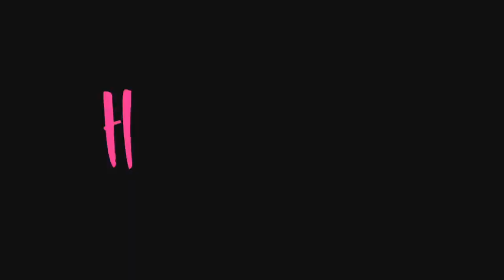Vanderpump Rules: Jax Taylor And Stassi Still Together - Most Awkward Interview Ever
Jax Taylor and Stassi Schroeder may not be together officially, but the two admit to us that they're "not sleeping with anyone else" and are currently working on their "friendship." Senior Entertainment Editor Andy Swift conducts the most awkward and amazing interview of the Vanderpump Rules stars ever recorded. Watch as Stassi apologizes for making fun of blogs and Jax talks about his biggest regrets - including cheating on Stassi. The tension in the room is thick enough to be served as desert at SUR.

Do you think Jax and Stassi should get back together? Should Vanderpump Rules come back for a second season?

:: CREDITS ::

Starring Jax Taylor
Starring Stassi Schroeder
Starring Andy Swift